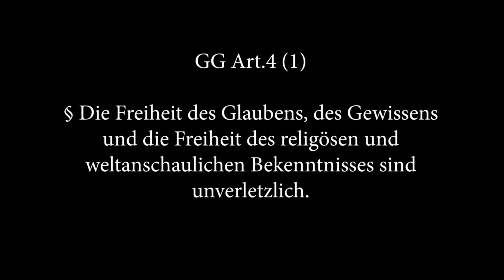speakup-Medienwerkstatt in Bonn: Thema Religionsfreiheit | DW Akademie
Schülerinnen und Schüler der Elisabeth-Selbert-Gesamtschule in Bonn Bad-Godesberg sprechen mit Passantinnen und Passanten über das Thema Religionsfreiheit.